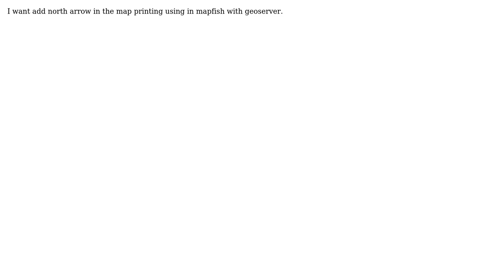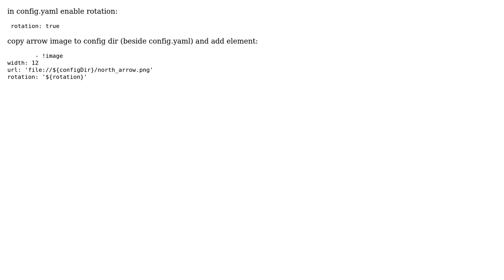GIS: How can I add image (e.g. North Arrow) in mapfish layout print with geoserver?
With thanks & praise to God, and with thanks to the many people who have made this project possible! | Content (except music & images) licensed under CC BY-SA | Music | Images & others | With thanks to user tihana maric user RajGovind user Nafeez Abrar and the Stack Exchange Network Trademarks are property of their respective owners. You are responsible for your own actions.